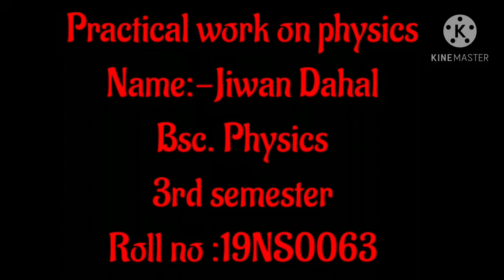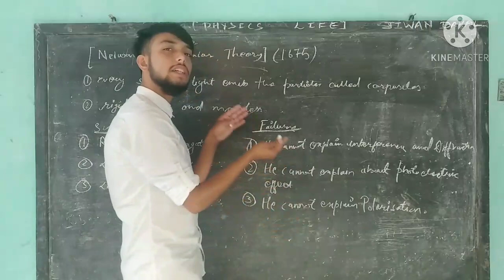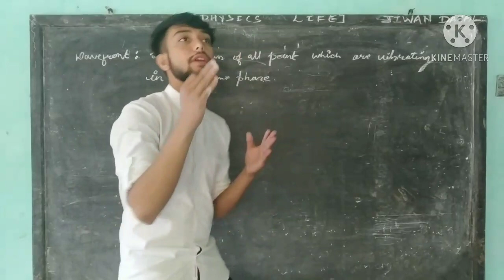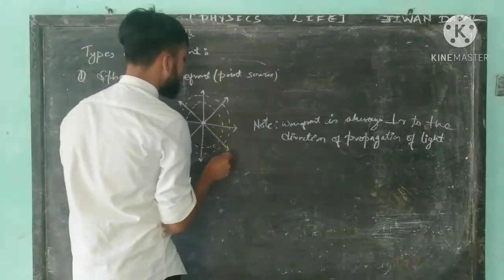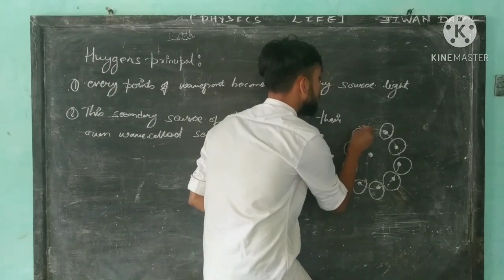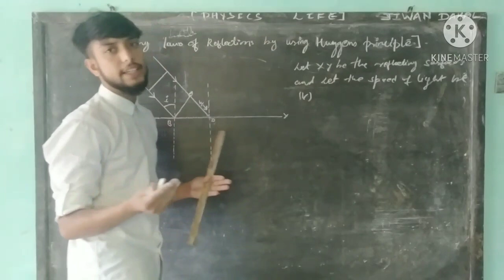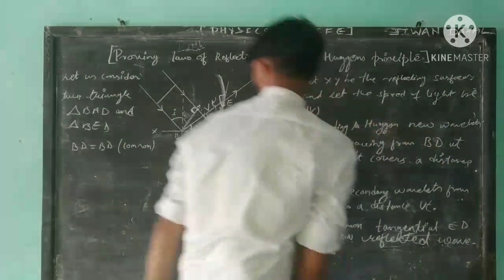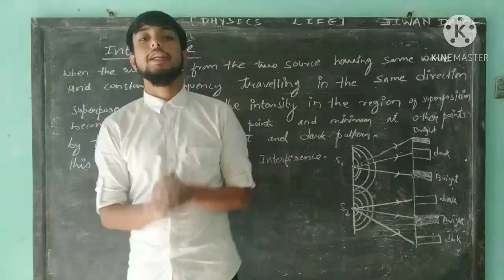Huygen's_principle Bsc. physics 3rd semester NGC.